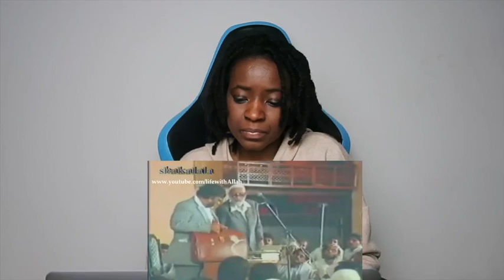Ahmed Deedat Shuts Up a Christian Must Watch!! | REACTION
📖 REACTION DEFINITION:

. re·ac·tion
rēˈakSH(ə)n/
noun

Fanny&jessy
Haspolat-lefkosa,via mersin 10,Turkey (cyprus international university)
mersin, turkey,99010